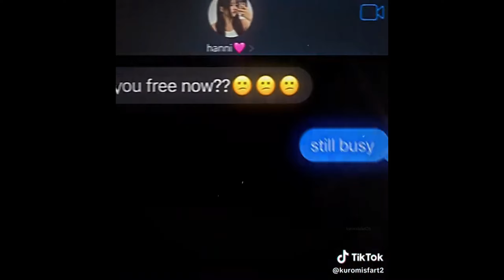Kpop TikTok Edits Compilation that popped up on my feed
*THESE TIKTOKS ARE ALL JUST FROM MY FOR YOU PAGE AND ARENT FAIR BY ANY MEANS. IF SOMEONE ISNT HERE BLAME THE ALGORITHM*